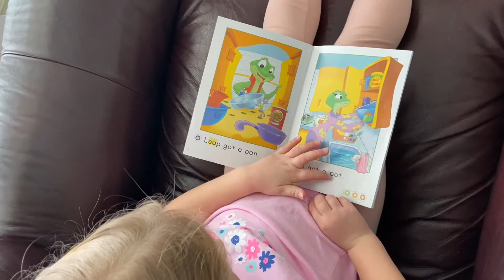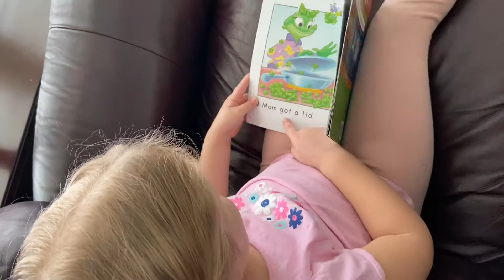Leah reading “Leap Hops, Pops & Mops”